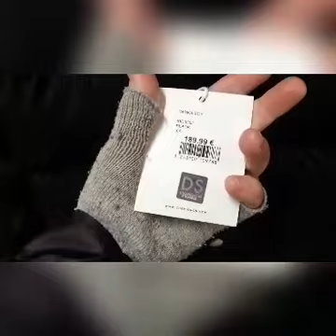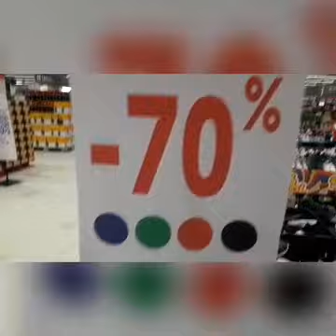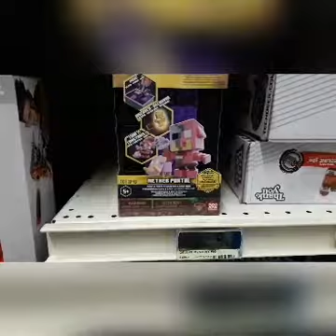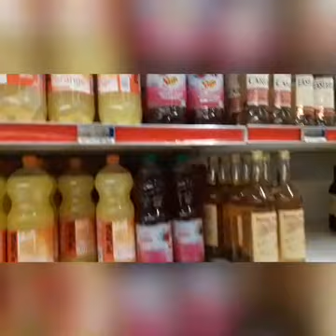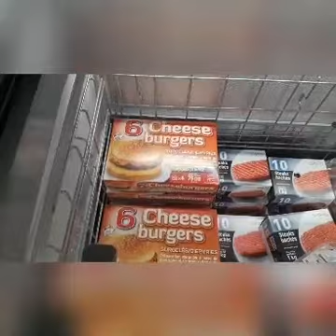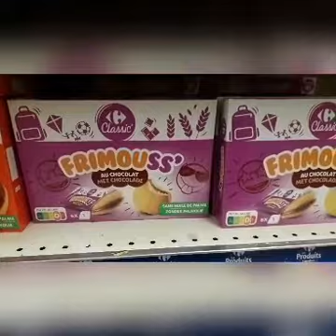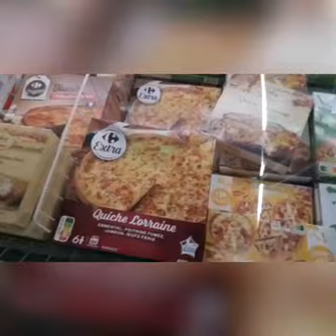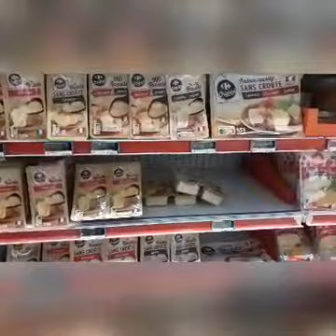On va a Carrefour 😉😉😙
Carrefour Aulnoy les Valenciennes 59300